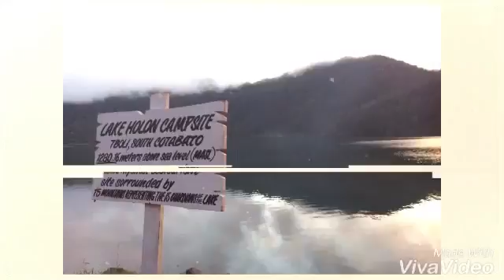GYPSY JOURNEYS ll LAKE HOLON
Mountains and Hills Vlog 9
Our Lake Holon Docu :)

@gypseajourneys (Instagram)